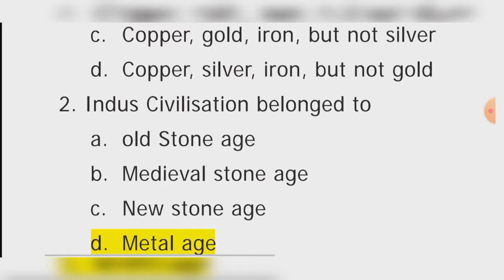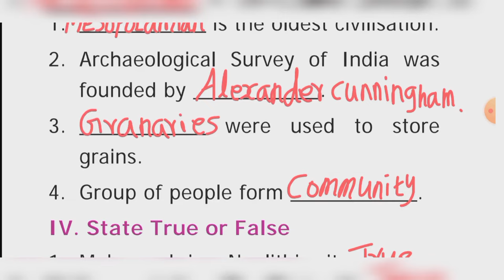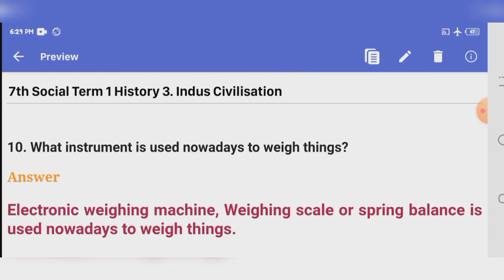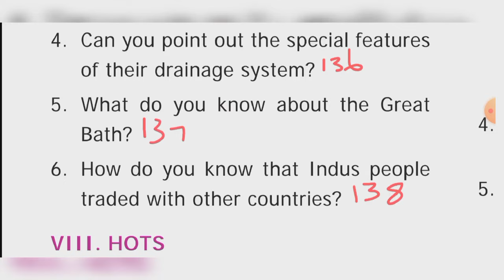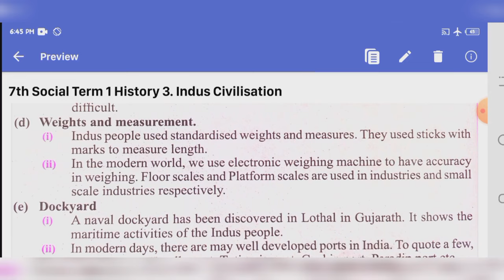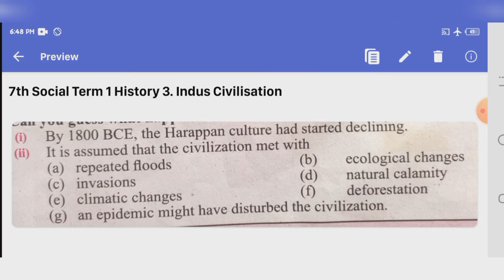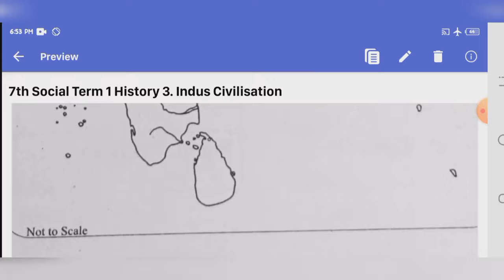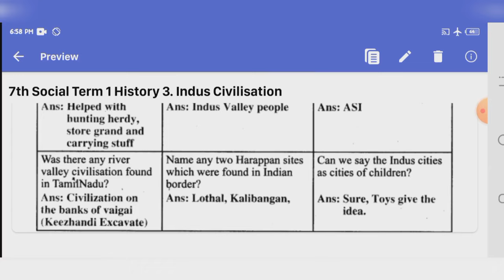Indus Civilisation 6th SOCIAL SCIENCE Term 1 History Unit 3 Book back answer | learn the science